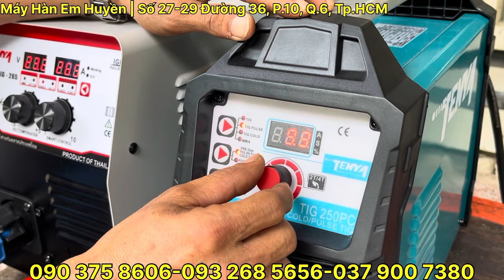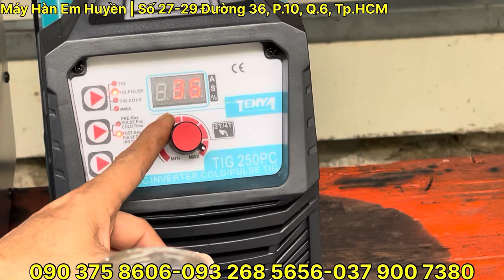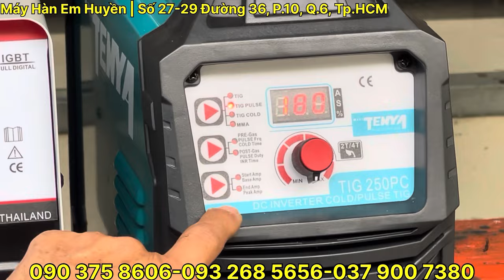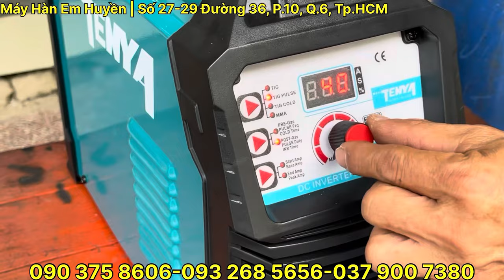🔴 Công cụ hàn tinh tế | Đánh giá chi tiết và sử dụng thực tế gá hàn xoay mini